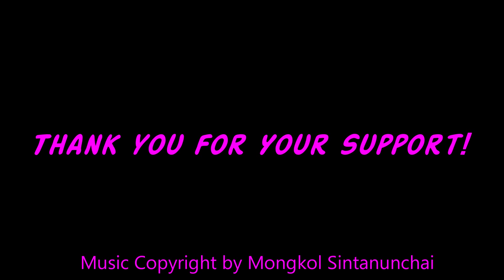ASMR • Sup Naw Mai - Bamboo Salad, Veggies & Hultholia • Eating Sounds • Light Whispers • Nana Eats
Sup Naw Mai - Bamboo Salad & Raw Veggies & Ancient Hultholia mimosoides legume.